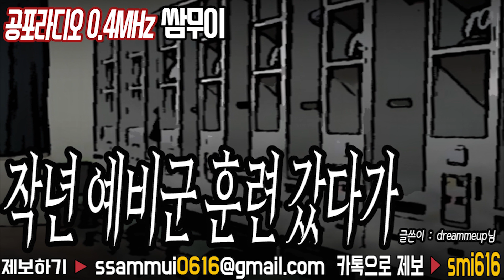[쌈무이 이색공포][70] : 신이 깃든 인형&작년 예비군훈련 갔다가 [공포라디오0.4MHz 쌈무이]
[제목&출처&글쓴이 소개]
작년 예비군훈련 갔다가
(출처 : 공포라디오 쌈무이/글쓴이 : dreammeup님)
신이 깃든 인형
(출처 : 괴담의중심 블로그/번역 : VKRKO님)
ㅡㅡㅡㅡㅡㅡㅡㅡㅡㅡㅡㅡㅡㅡㅡㅡㅡㅡㅡㅡㅡㅡㅡㅡㅡㅡㅡㅡㅡ
여러분의 제보가 [공포라디오0.4MHz 쌈무이]로 탄생합니다.